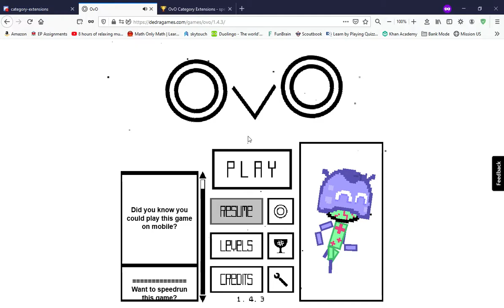OvO — Minimal Jumps Glitchless tutorial-basics speedrun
I guess this is wr because there are no other submissions lol

0:00 Level Select
0:04 Level 1
0:08 Level 2
0:17 Level 3
0:24 Level 4
0:29 Level 5
0:37 Level 6
0:49 Level 7
0:57 Level 8
1:02 End